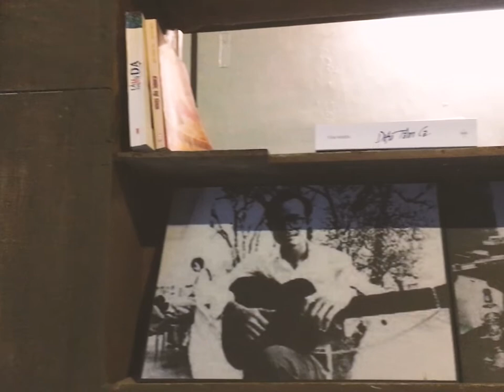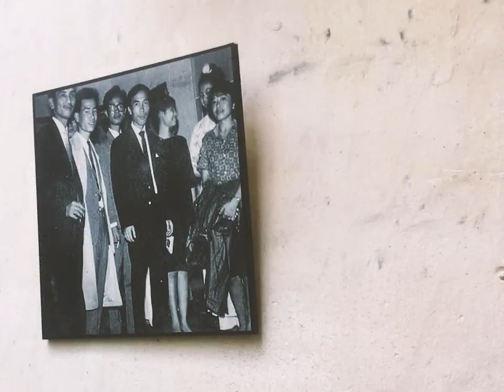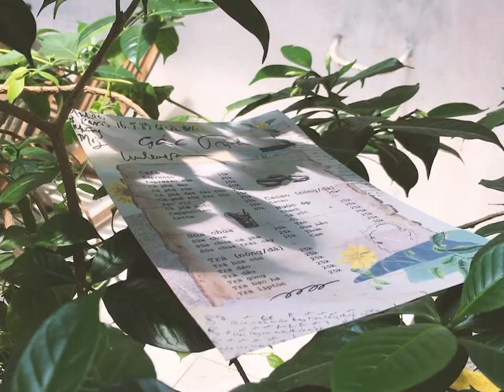GÁC TRỊNH | Ở trọ